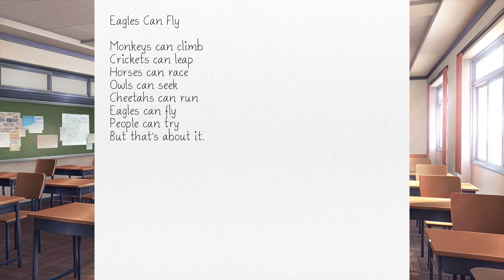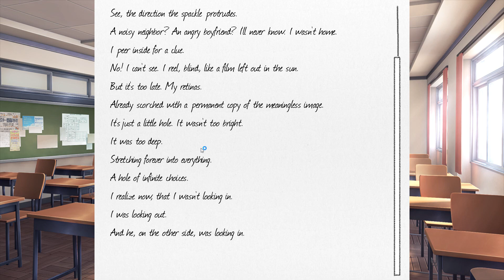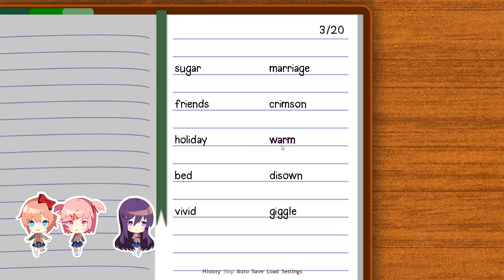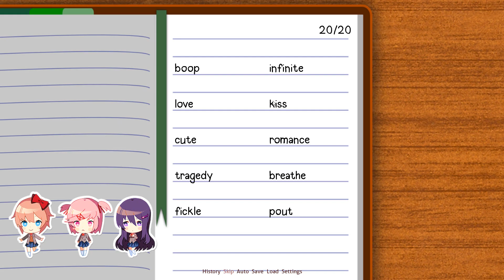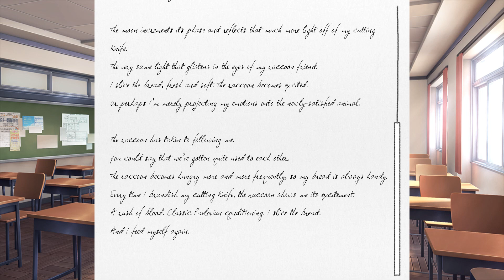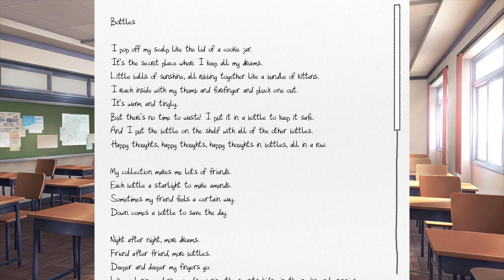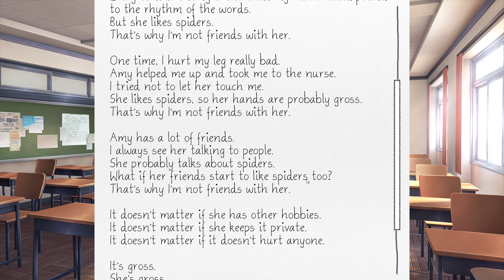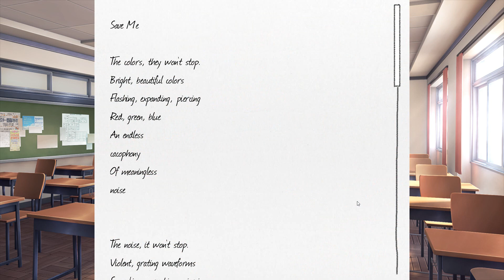Doki Doki Literature Club - Part 2